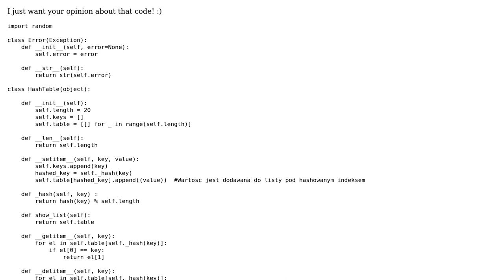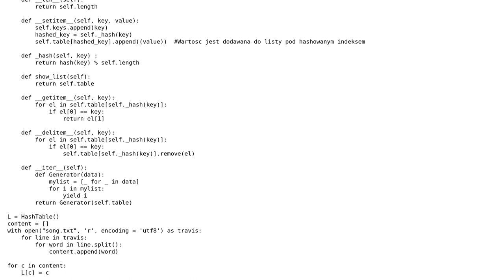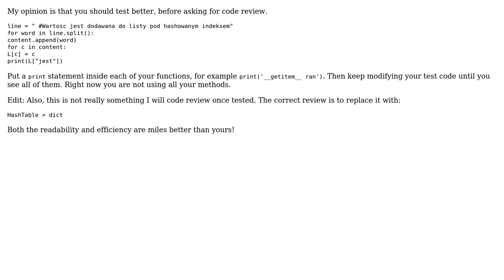Code Review: Hashing Table in Python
With thanks & praise to God, and with thanks to the many people who have made this project possible! | Content (except music & images) licensed under CC BY-SA | Music | Images & others | With thanks to user Zachary Vance user Reinderien user KermitTheFrog and the Stack Exchange Network Trademarks are property of their respective owners. You are responsible for your own actions.